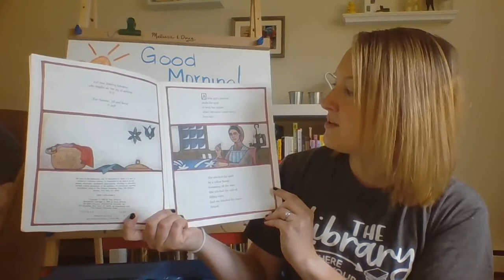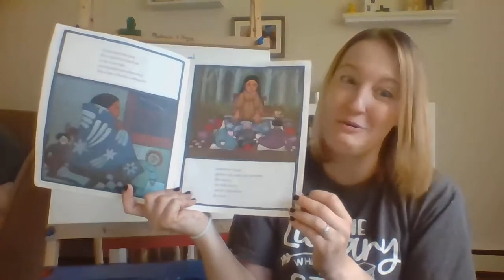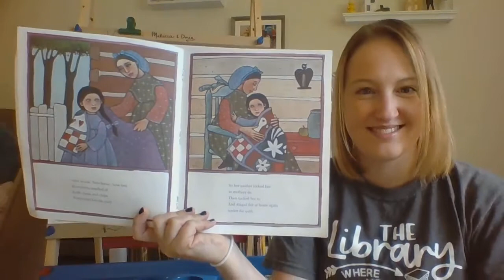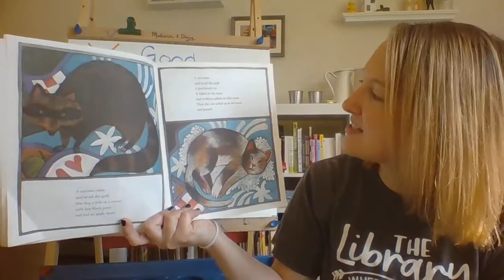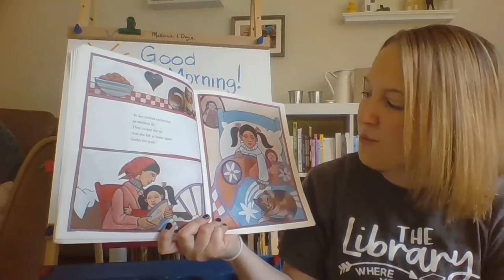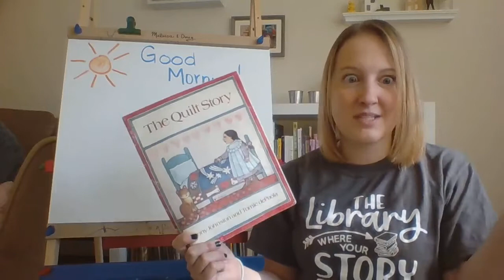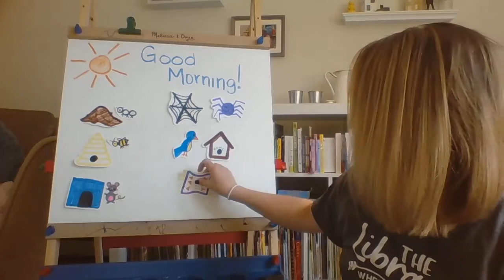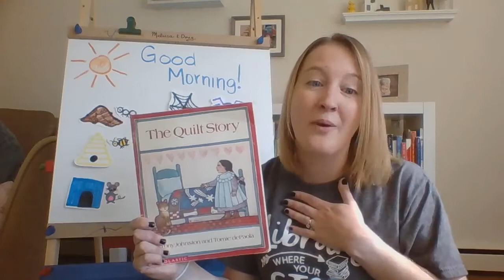Virtual Storytime: The Quilt Story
Happy Friday, Storytime friends! This morning, we're celebrating home with "The Quilt Story" by Tony Johnston and Tomie dePaola.